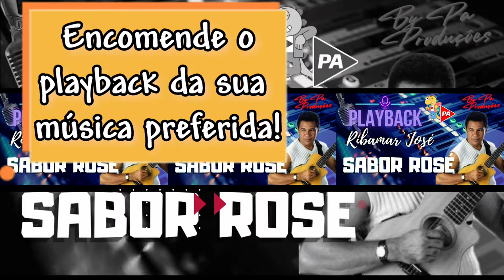Playback - Sabor Rosé (Ribamar José)